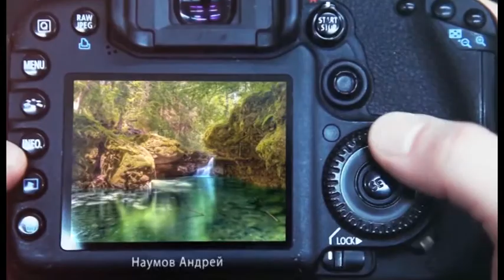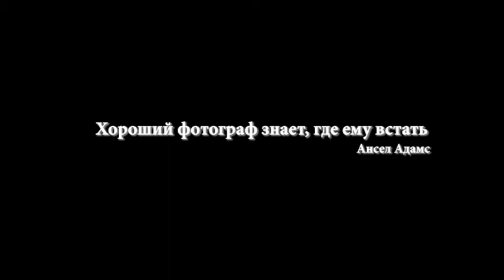Удачный ракурс. Интервью с фотографом.